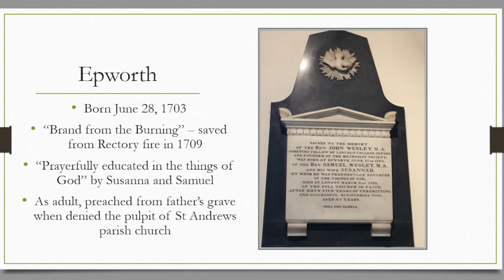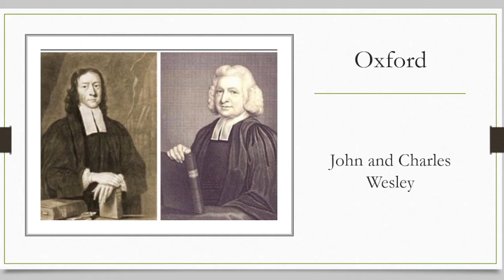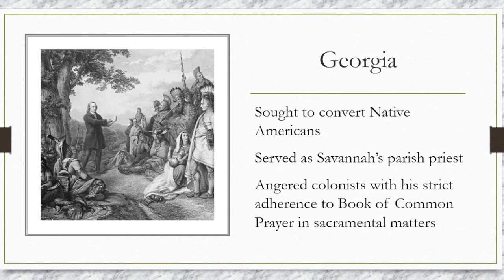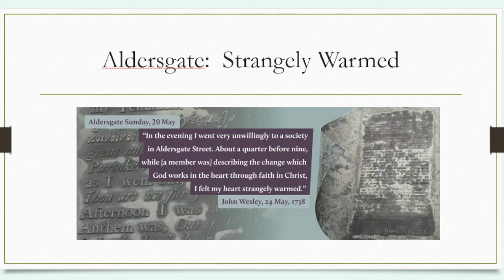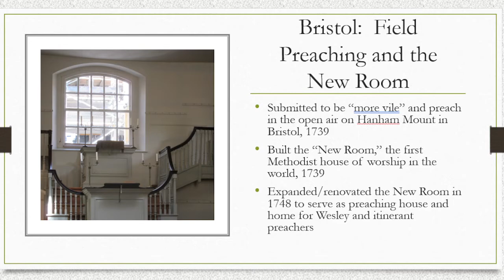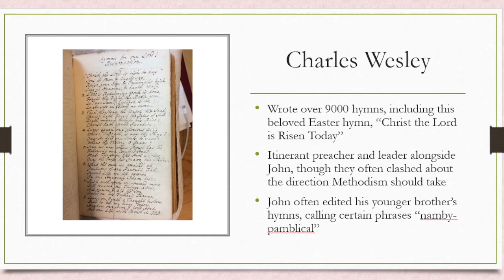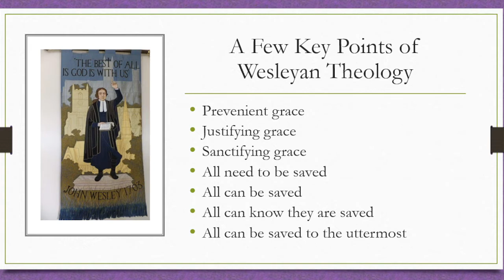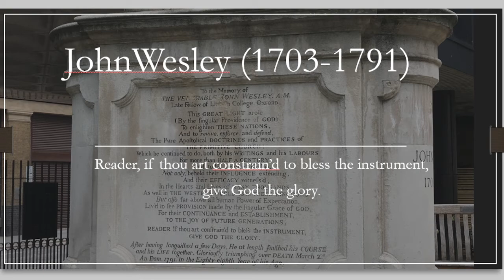Lent Lecture - Wesley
Donna Fowler-Marchant